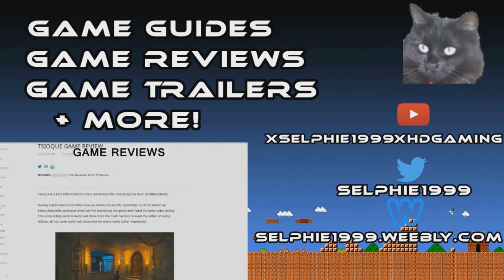(MHOJ2) My Hero Ones Justice 2 I Story 8 - Bakugo Vs Nomu (All Bonuses / S Rank) [Hero]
☛ GAME INFO ☚

Game: My Hero One's Justice 2
Developed By: BYKING Studios
Published By:  Bandai Namco
Genre: Fighting

☛ OTHER INFO ☚